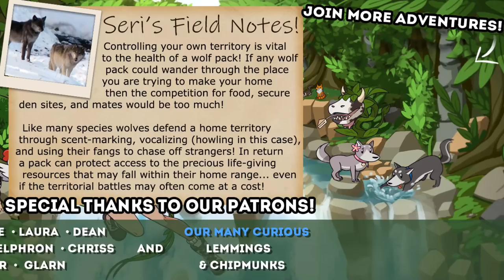Never Doubt a Mother's VENGEANCE!! 🐺 WOLF QUEST 3: Golden Lily • #2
🌿💚 Stay curious!! 💚🌿